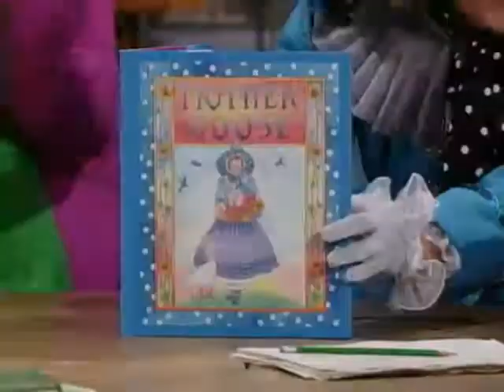Rhyme Time Rhythm (All Versions) Part 865